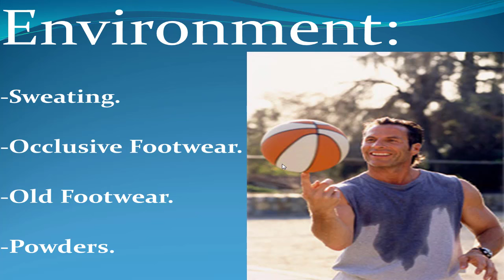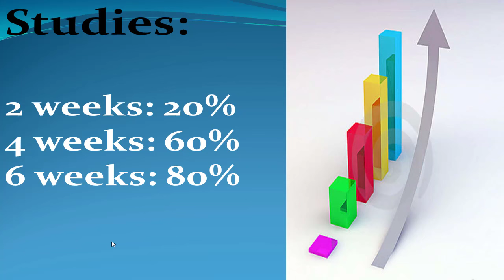Athlete's Foot Fungus Cure in 3 Minutes! **Simple Home Trick**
Do you have Athlete's foot fungus? Well, try our athlete's foot fungus cure! This home treatment consists of 20-minute soaks that will start getting you better almost immediately!

All you need to know about foot fungus in 3 minutes: how to diagnose it and then how to cure it!

Best Toe Nail Fungus Treatment [Onychomycosis treatments]
Toenail fungus Extra Strength Application (Amazon)
Toenail fungus application pen (Amazon)
Vicks Vaporub (Amazon)
Listerine (Amazon)
Kerasol Nail Restoration (Amazon)
Nail Fungus & Foot Fungus Combo pack (Amazon)

👉 Shoes 👈
Best Shoes: